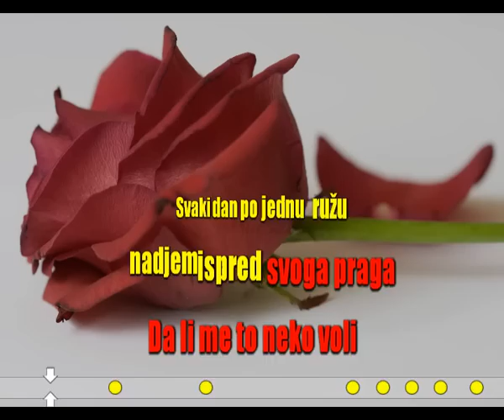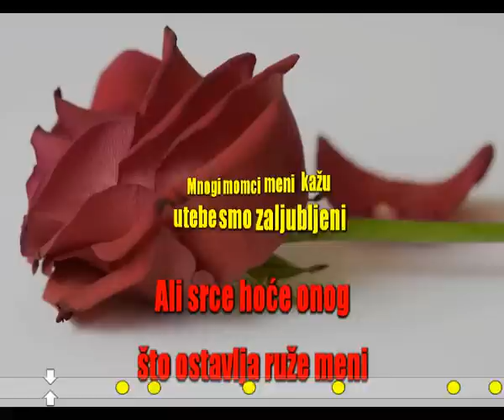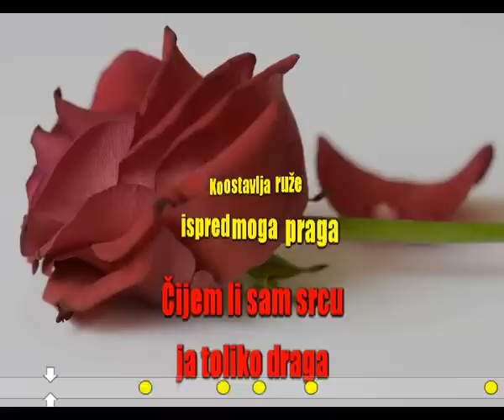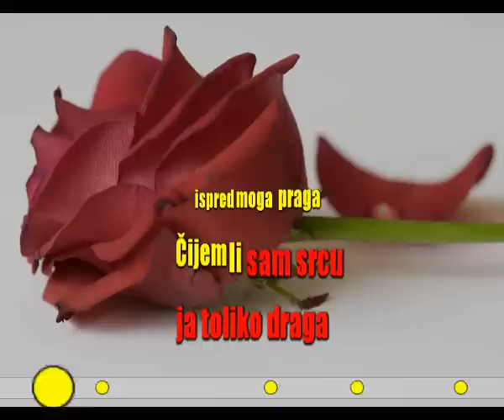Jelena Brocic - Ko ostavlja ruze [Karaoke]